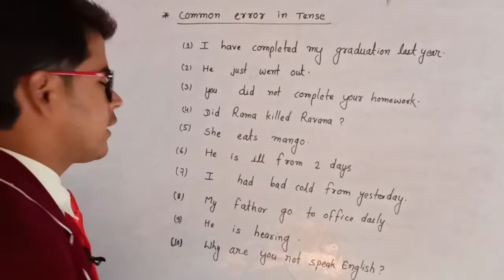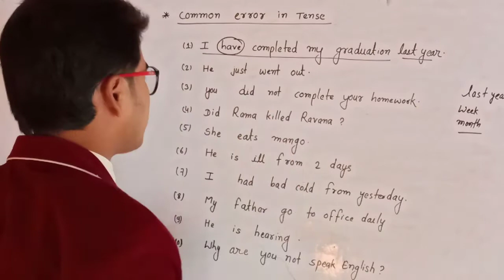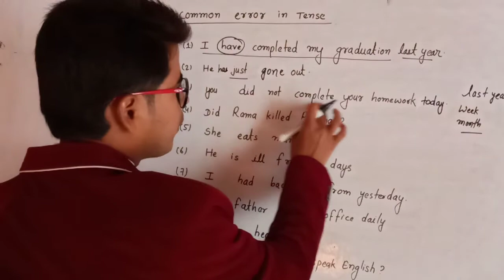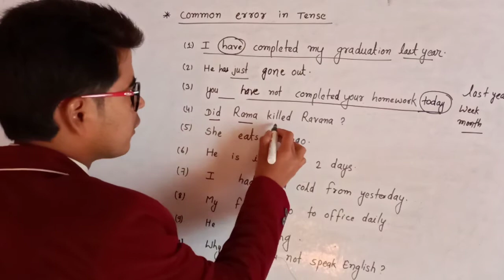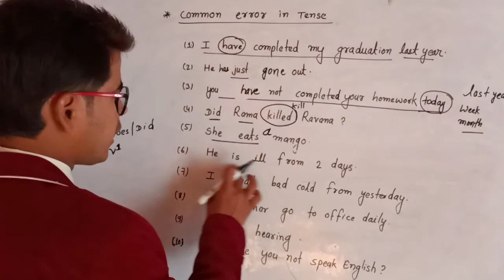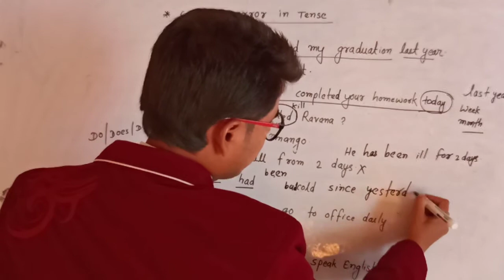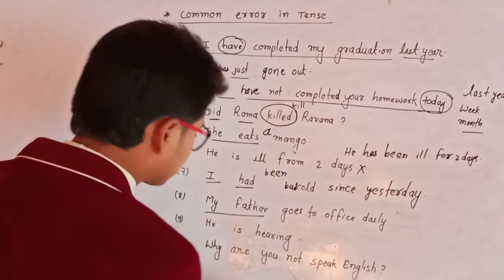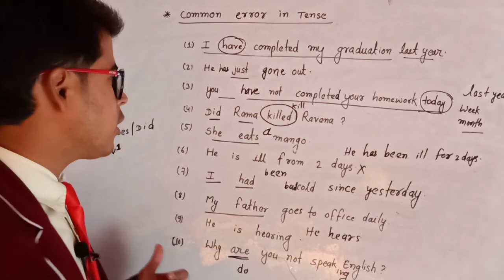Common errors in tense common error कैसे पता करें based on grammar by Mukesh sir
Common errors in tenses :
1. I have completed my graduation last year.
=  I completed my graduation last year.

2.She eats mango.
= she eats a mango.

3. You did not finish your homework today.
= you have not finished your homework today..

4. Did Rama killed Ravana?
=Did Rama kill Ravana?

5. My father go to office daily.
= my father goes to office daily.

6. He is ill from 2 days.
= he has been ill for 2 days.

7. Why are you not speak English?
= why do you speak english?
= why are you not speaking english?